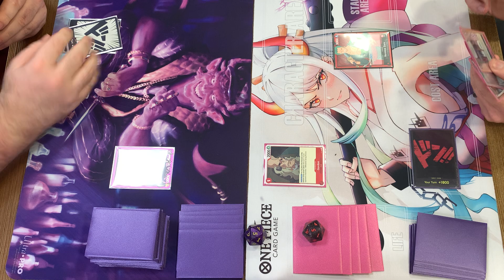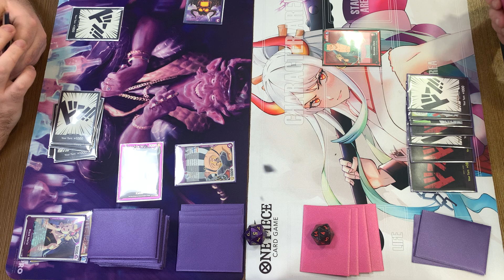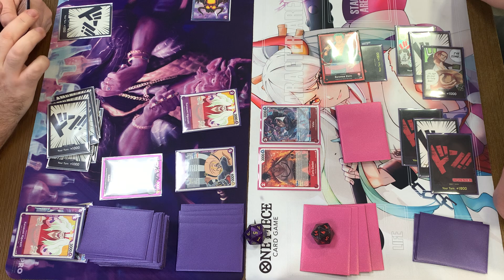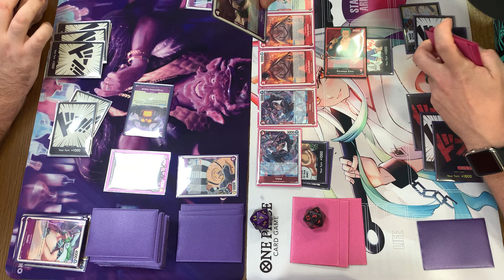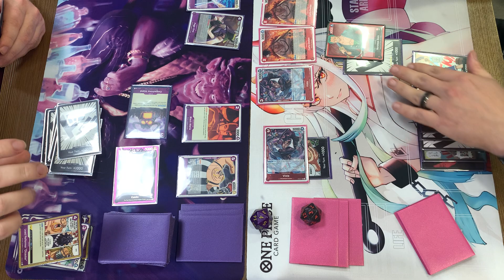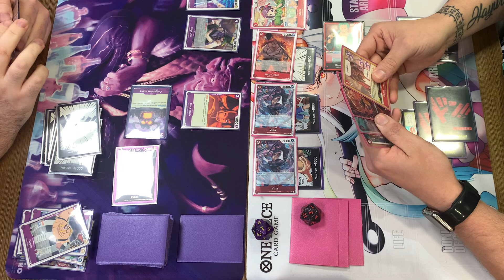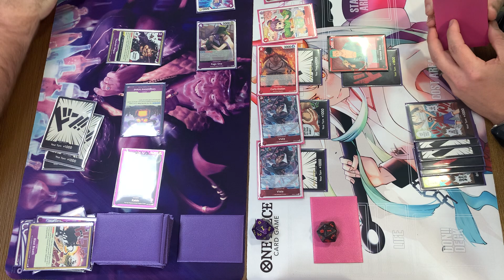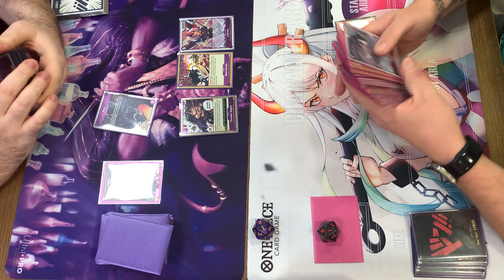Zoro Vs Kaido | ONE PIECE TCG | OP-02 |English Commentary | May 2023 🇨🇦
Event Type - One Piece Card Game
Newest Set - OP-02 Paramount War
Format         - Constructed | Best of 1
Left Player   - 🟪Kaido Mid Range
Right Player - 🟥Zoro Red Rush

🟥Zoro Red Rush Deck list here

Support my local LGS by

Shopping for singles or sealed product (flesh in blood, Digimon, one piece, magic the gathering Pokémon all available on the website.